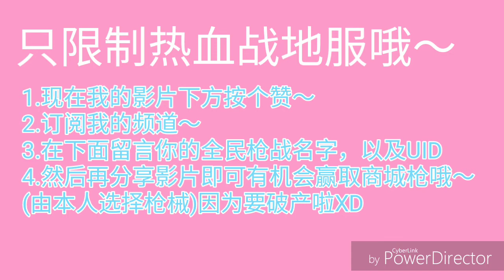《全民枪战》送枪啦！！！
你们可以在下面留言哦～